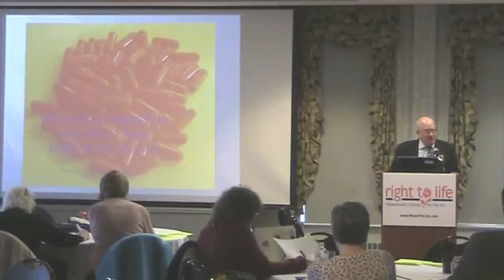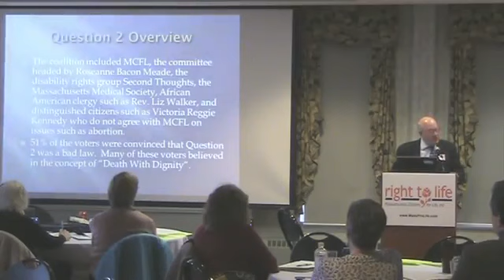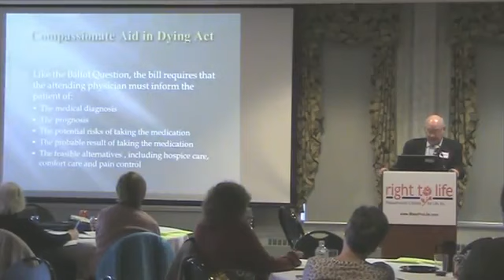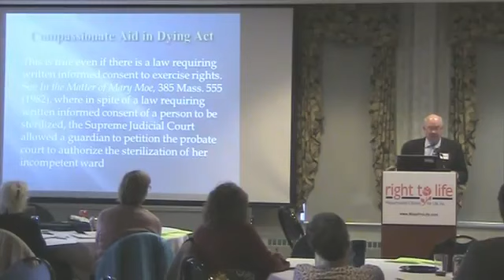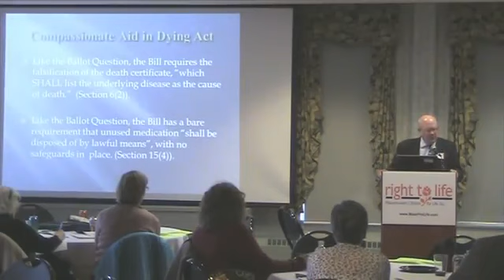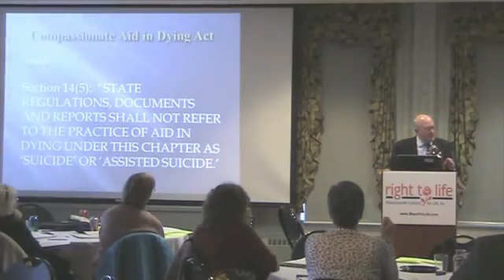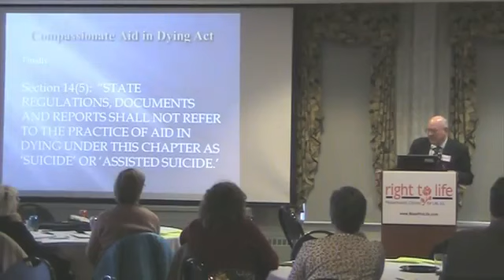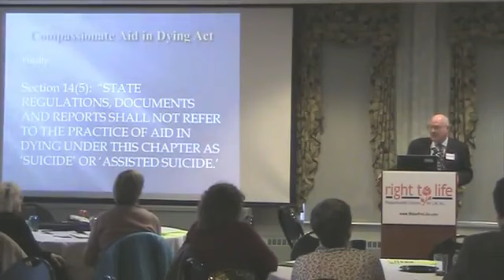Henry Luthin, HB 1998 and Doctor Prescribed Suicide